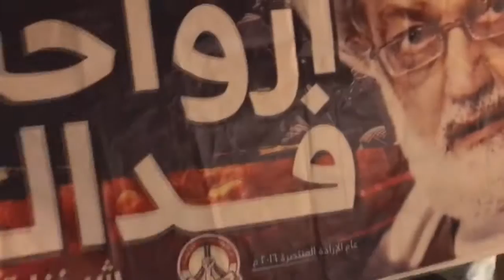مسيرة في البلاد القديم تنديداً بالأحكام القضائية وتنديدا بمحاكمة آيه الله الشيخ عيسى قاسم 4/12/2016